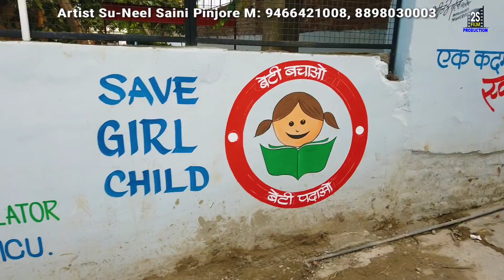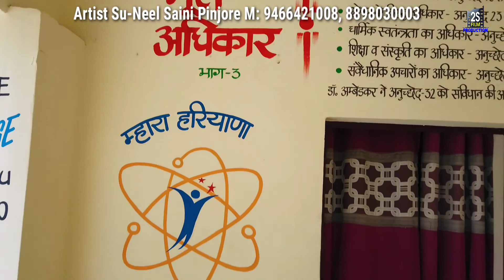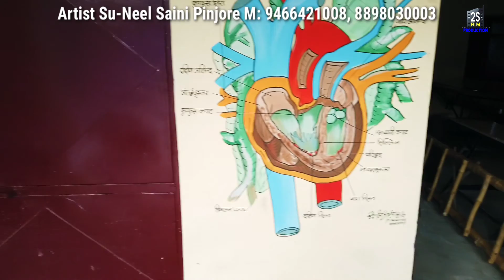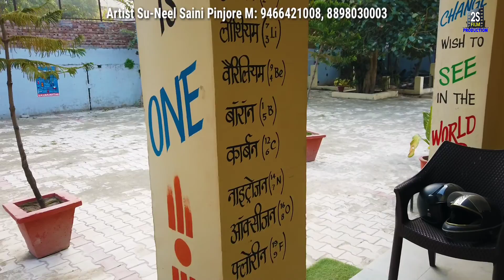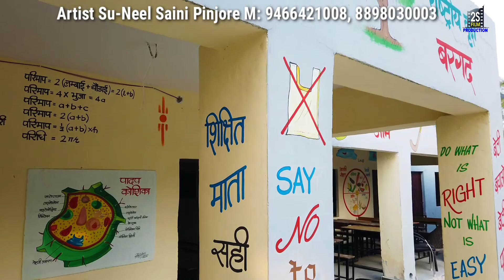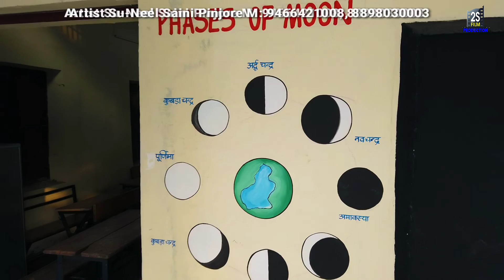Face Lifting at Govt School, Burj Kotian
Artist: Su-Neel Saini, Pinjore